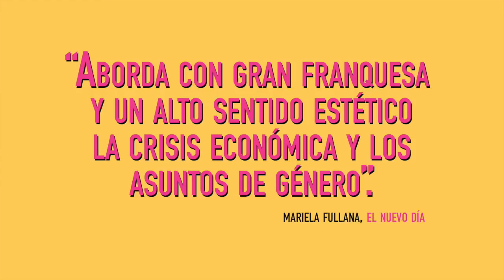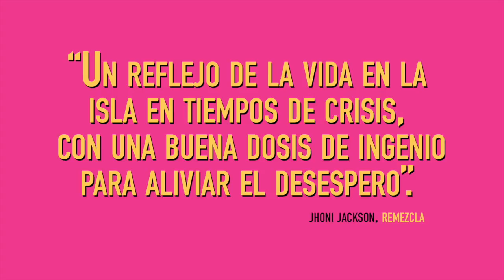¡Alegría Rampante en el Tapia!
Este viernes 18 y sábado 19 de noviembre, Alegría Rampante se presentará en el Teatro Tapia del Viejo San Juan. Boletos